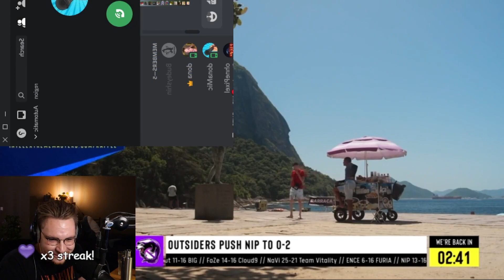ohnePixel Interviews CadiaN